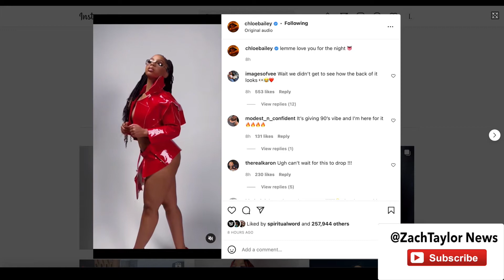Chloe Bailey Doing The Most - Lemme Love You For The Night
Chloe Bailey posted lusty videos promoting her new single. This is leading to more backlash similar to the lollipop video  for being overly sexualized.

lemme love you for the night

If you're interested in Cryptocurrency and how to find the best coins to invest in.